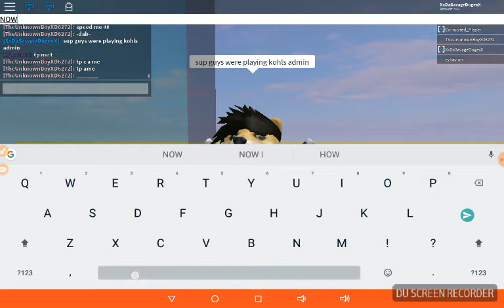EXPLODING PPL IN KOHLS ADMIN!!!|Roblox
The part when guy killed my ,I laughed lol